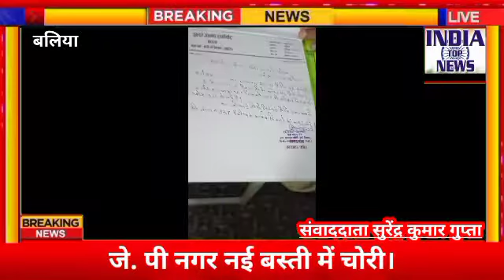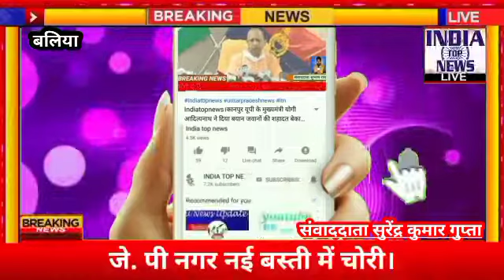जे. पी नगर नई बस्ती में चोरी।indiatopnews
जे. पी नगर नई बस्ती में चोरी।

बलिया उत्तरप्रदेश

उत्तर प्रदेश बलिया जिले में कोतवाली बलिया के अन्तर्गत ग्राम सभा उमरगंज में जे पी नगर नयी बस्ती में सोलर लाइट चोरी हो गई।

वकील इसरार अहमद प्रधान ने बताया कि चौकी प्रभारी को चोरी की सुचना दिया गया है और पुलिस प्रशासन कार्यवाही कर रही है